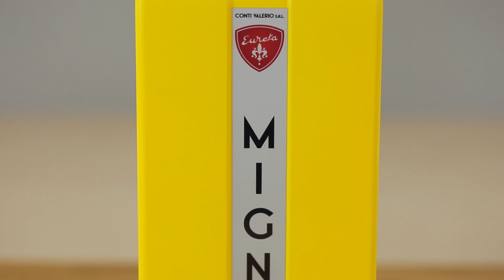Eureka Mignon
Maciek Duszak, Mistrz Polski Brewers Cup 2017, przedstawia młynek Eureka Mignon. Składa się on z 250-gramowego pojemnika na ziarna kawy i automatycznych trybów mielenia. Dzięki opatentowanej technologii mikrometrycznej w kilku ruchach ustawisz młynek do zmielenia idealnej kawy odpowiadającej Twoim wymaganiom, a zaprogramowane ustawienia będą precyzyjne bez konieczności ciągłego regulowania.

Najważniejsze cechy:
- zasilanie/moc - 240/50 Hz 025 Kw,
- pojemność zbiornika - 0.25 Kg,
- żarna - Ø 50 - Stal utwardzana,
- kontrola młynka - Mikrometryczny regulator,
- obudowa - Aluminium z chromowanymi elementami,
- szerokość - 110 mm,
- głębokość - 170 mm,